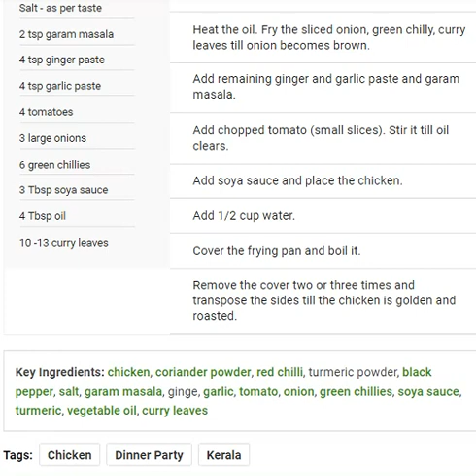Fast Food - Kerala Roact Chicken Recipe | Chef: Anubha San | Cook Time: 30 Minutes + Marination Time